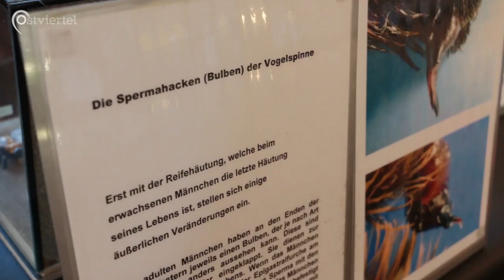Spinnen- und Insektenausstellung | Ostviertel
Bei der Spinnen- und Insektenausstellung in der Friedenskapelle waren langbeinige, krabbelnde Exponate verschiedenster Art zu bewundern. Wir haben uns überwunden und sind den Tieren ganz nahe gekommen.

Ein Beitrag von Daria Jaranowska